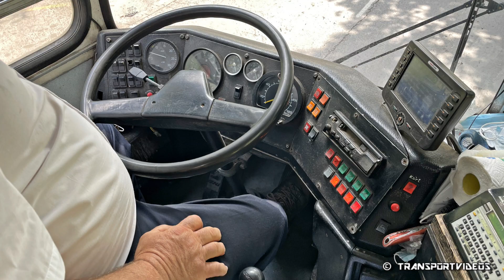2021.06.08. - GNX-361 [Ikarus 280] Soltvadkerten (buszból), és a kiskunhalasi autóbusz-állomáson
Típus / Type: Ikarus 280.40M
Készült / Made: 1998
Utasforgalomba véve / In service: 1998. december
Utasforgalomból kivonva / Out of service: 2021. november(?)